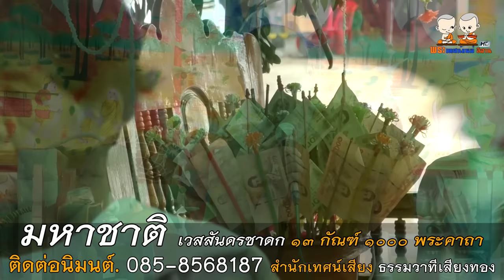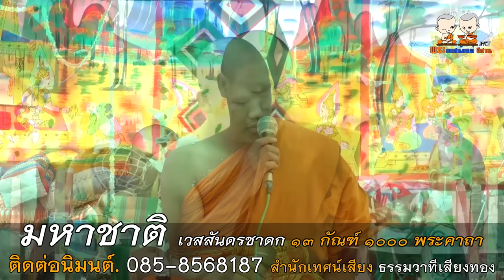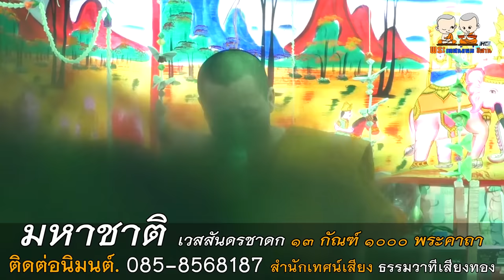เทศน์ มหาชาติ เวสสันดรชาดก ๑๓ กัณฑ์ ๑๐๐๐ พระคาถา สำนักเทศน์เสียงธรรมวาทีเสียงทอง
⭕️ : เทศน์ มหาชาติ เวสสันดรชาดก ๑๓ กัณฑ์ ๑๐๐๐ พระคาถา
🙏 : สำนักเทศน์เสียงธรรมวาทีเสียงทอง